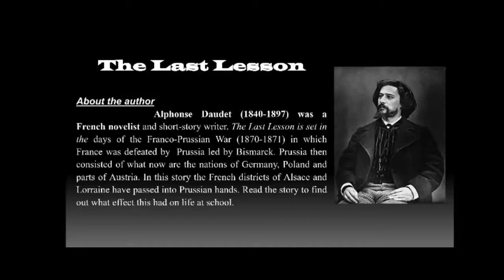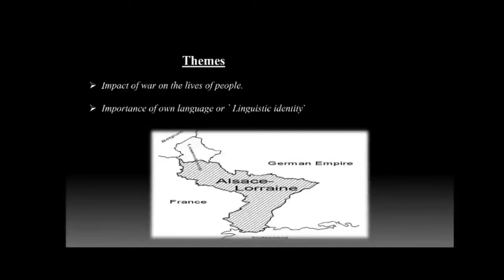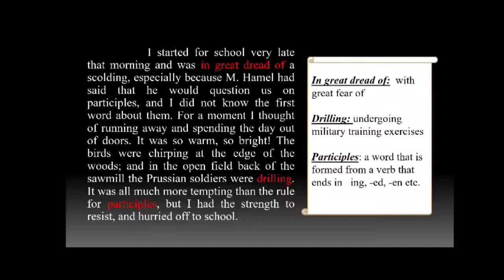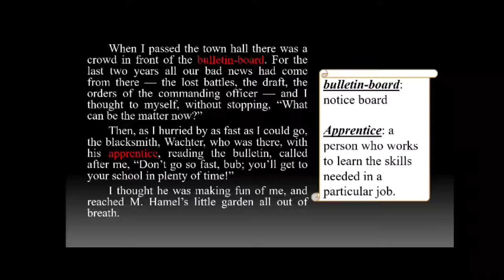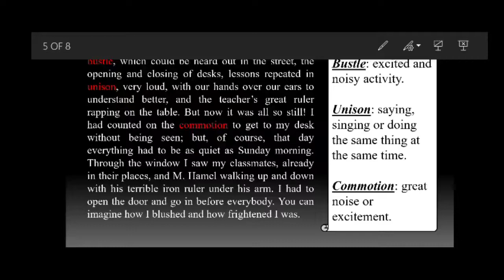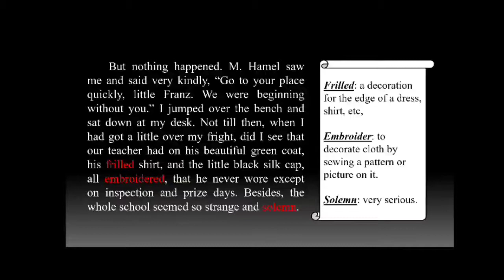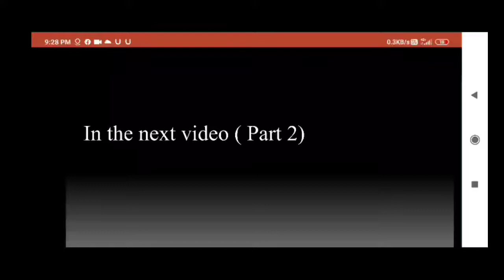8 The Last Lesson by Alphonse Daudet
I have discussed a very nice story written by Alphonse Daudet. The name of the story is The Last Lesson. Line by line explained in Assamese.